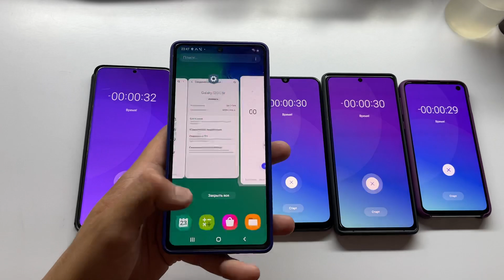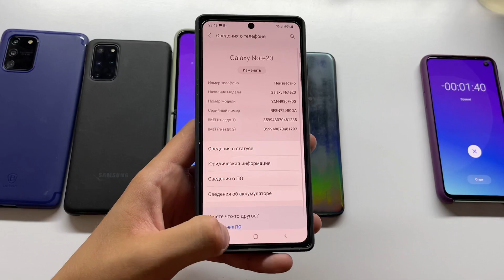Timer ON | Alarm Clock